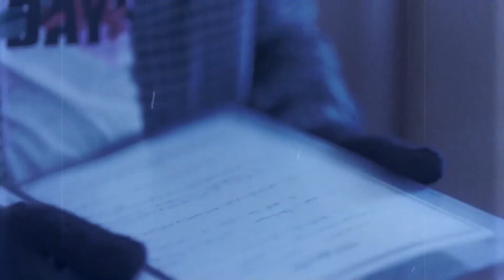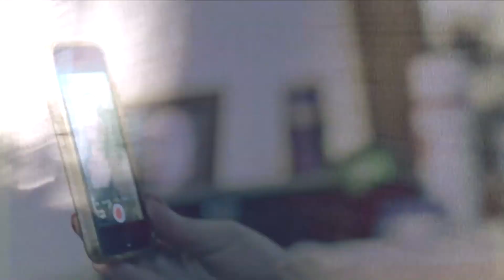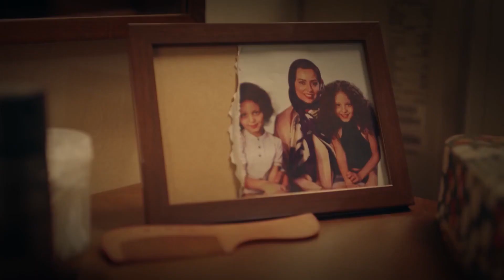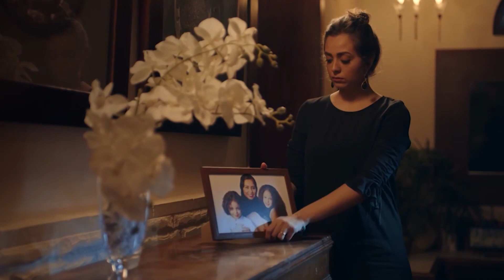كنت ناوي اني اخلص عليها!؟ 😱 أبشع جريمة مراته خلصت على عشيقته وحبسته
أفضل المشاهد من مسلسل نصيبي وقسمتك - الجزء الثالث
شاهد أبرز اللقطات من مسلسل "نصيبي وقسمتك 3"، الذي يقدم حكايات جديدة ومليئة بالإثارة والتشويق. قصص درامية رائعة بأداء مميز من نجوم كبار.

حكاية براد شاي